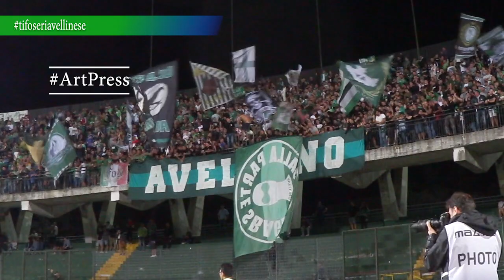Videotifo Avellino - Teramo Serie C 2019/20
...e poi arriva il seconto tempo... con un finale ...degno di una vittoria e del suo 12esimo uomo

Vi invitiamo a visitare la nostra pagina facebook "Tifoseria Avellinese"